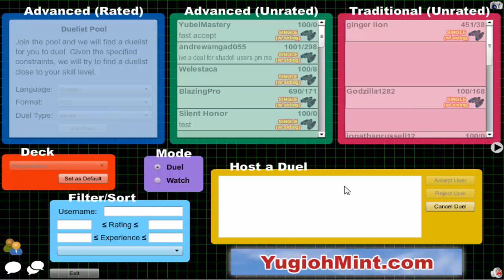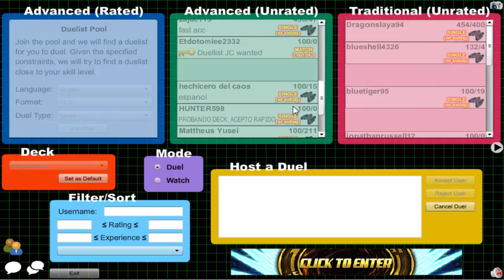Vitamin Y (Forever) Episode 331: Plaguelicious Yubel #48